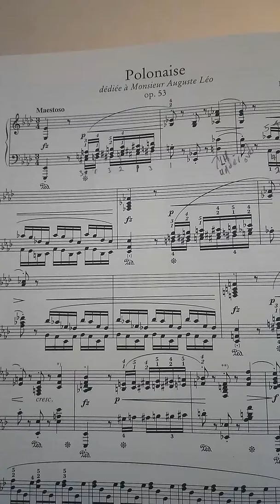Winter with Franz Liszt and Frederick Chopin 3.